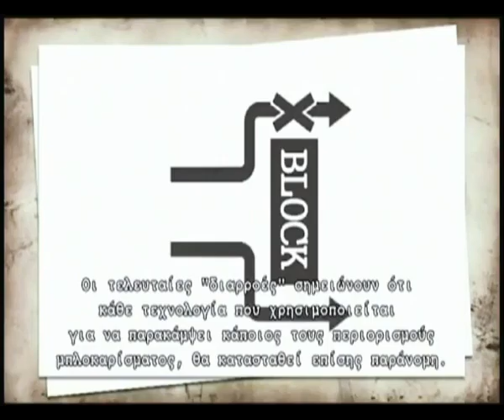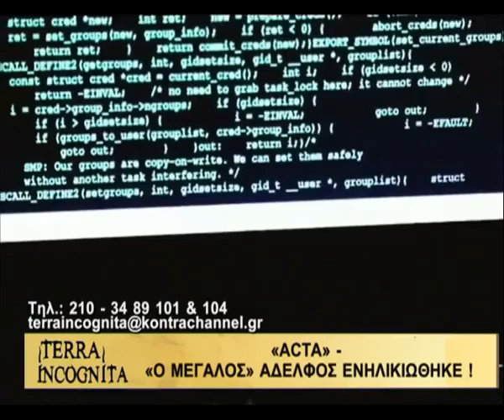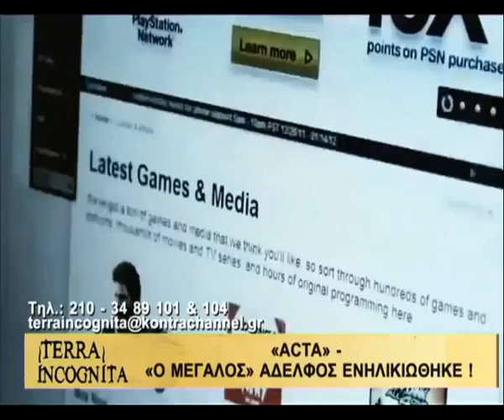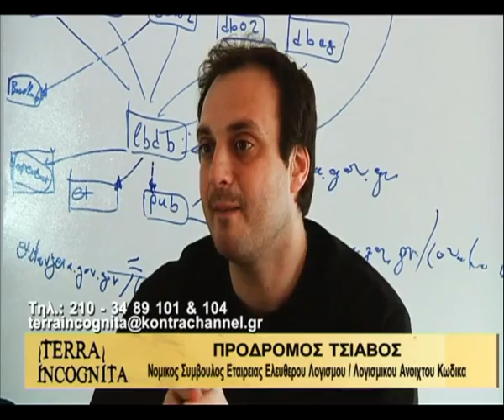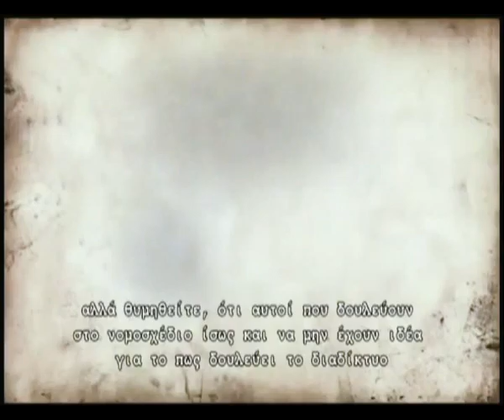TERRA INCOGNITA ACTA 23052012 PART9